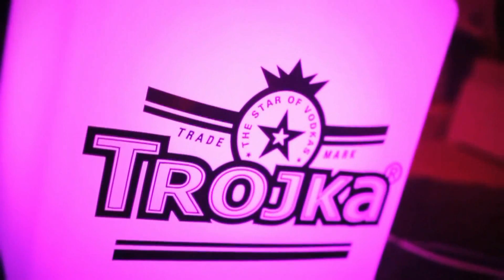Bacchus Barneveld "Pretty in Pink Trojka Party" promo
zaterdag 2 augustus Bacchus Barneveld Pretty in Pink Trojka Party